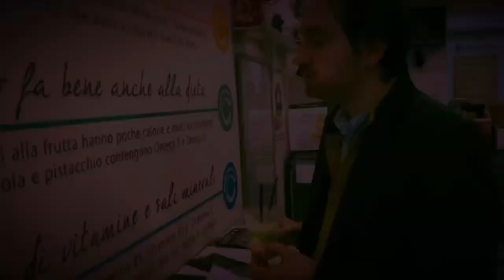Marco Lippini - Belly Button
Belly Button from Acceptable Theories ep